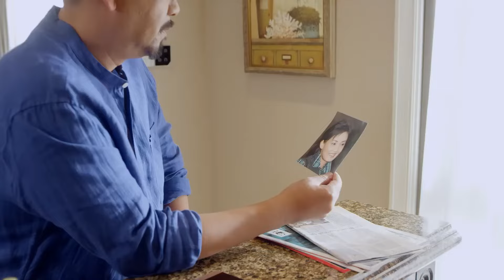【好看家庭伦理剧】幸福在敲门 06 | 张嘉译人到中年，遭遇公司破产、妻子背叛、母亲重病三重危机，却在低谷逆风翻盘，事业爱情双丰收（《山海情》《突围》张嘉译、闫妮）— 2024最新电视剧